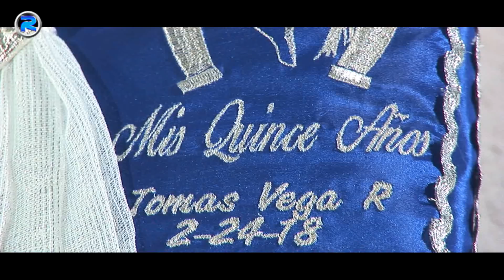El Tiroloco Grupo Legitimo Los XV de TOMAS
Parroquia: "El Sagrado Corazon de Jesus"
Salon: Imperio
Grupo: " Impala Norte"